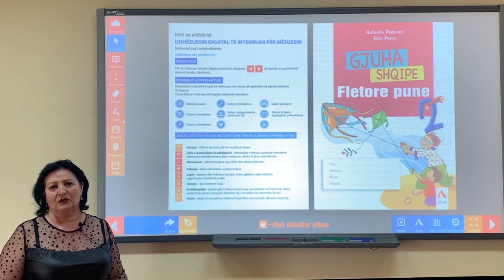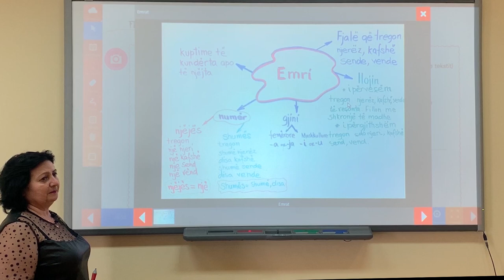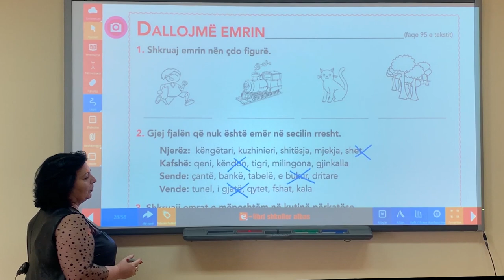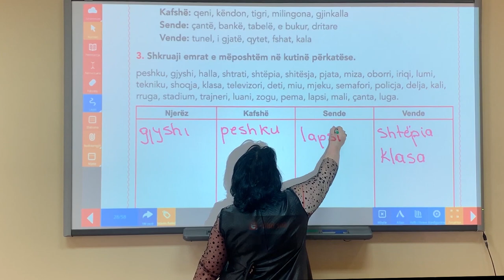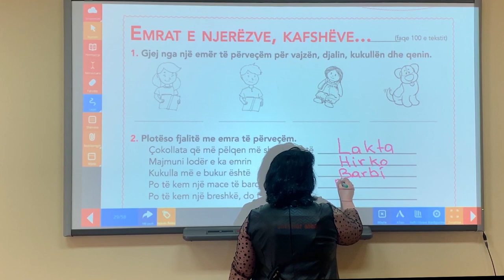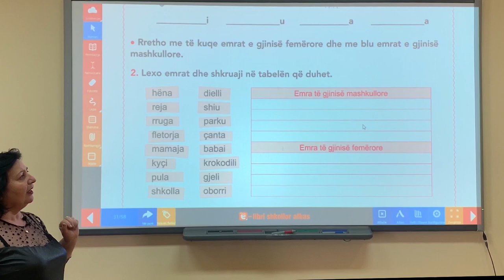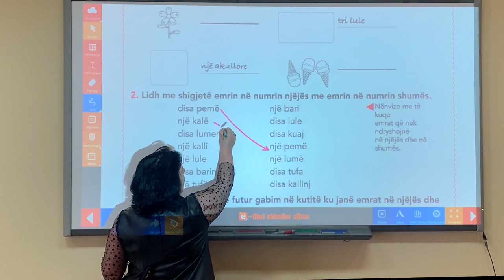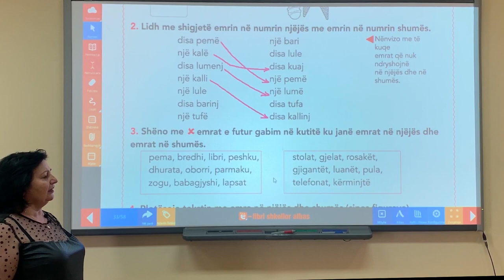Libri i digjitalizuar fletore pune Gjuha shqipe 2, Rikujtojmë dhe ushtrohemi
Lënda: Gjuha shqipe
Klasa: 2
Tema: Rikujtojmë dhe ushtrohemi
Mësuese: Ilda Alushaj